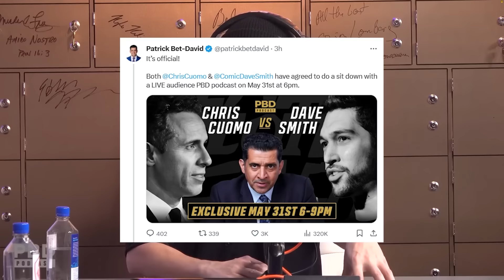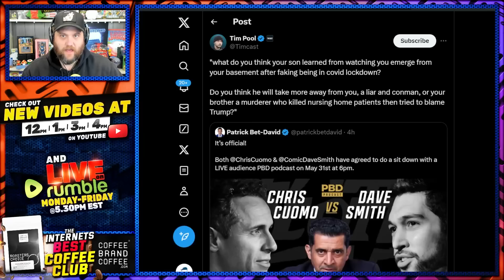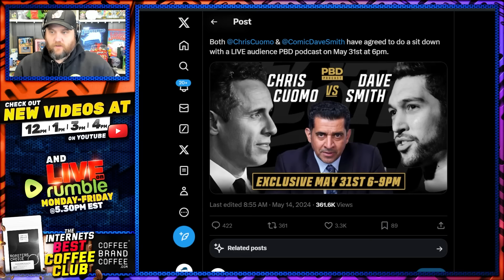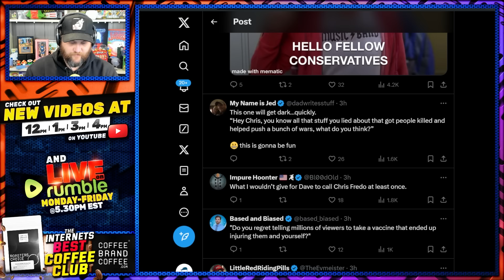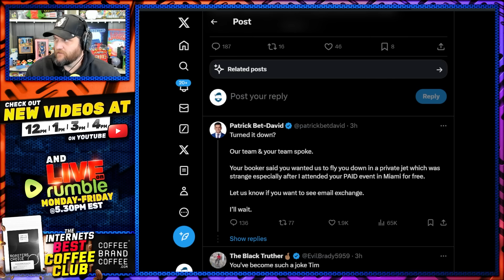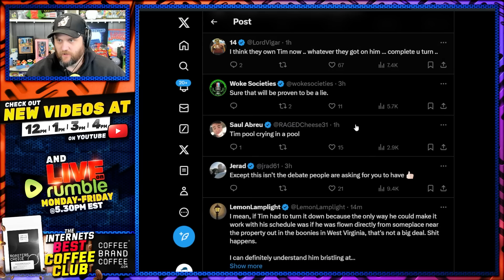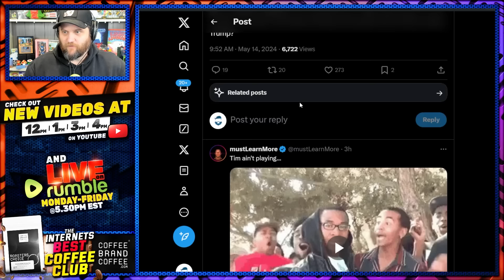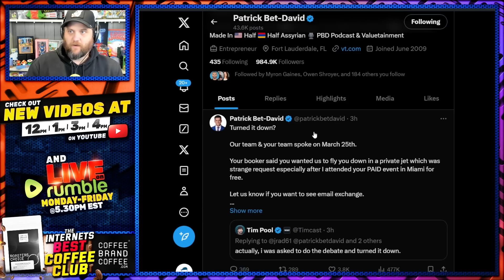Tim Pool BLASTED By Patrick Bet-David In Timcast IRL vs Valuetainment WAR Reveals EMBARASSING Stuff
I am not sure where this came from but Patrick Bet-David is not happy